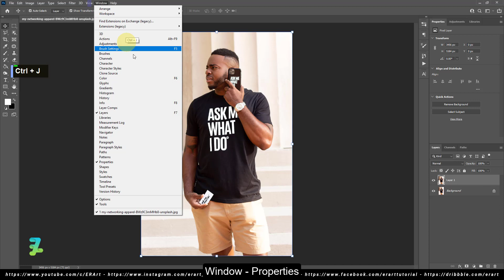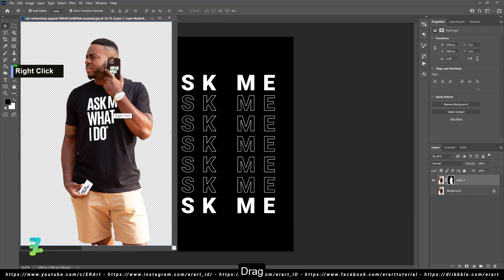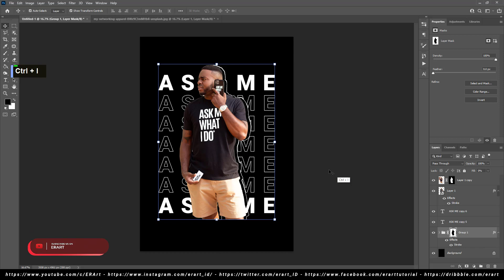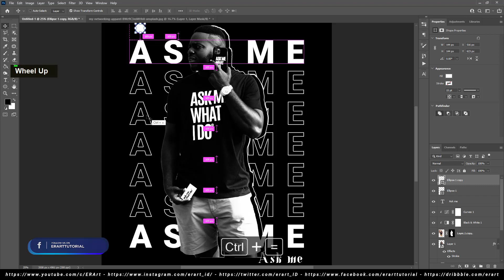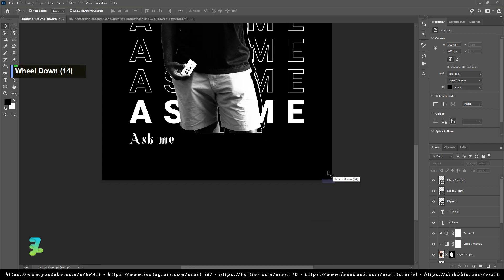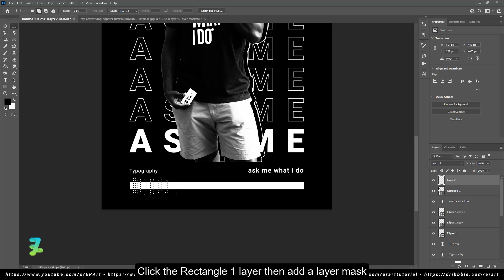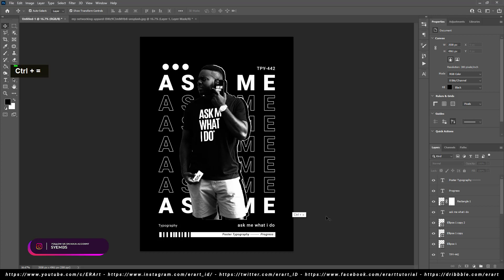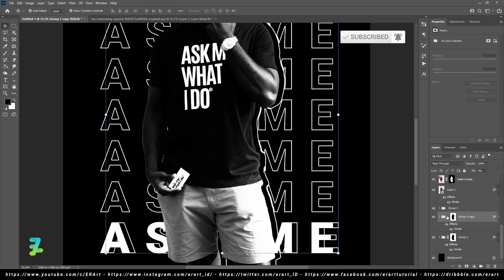Typography style Black and White Askme - Tutorial Photoshop CC 2022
Materials

Download

Social Media

Audio Credit

Song :
How's It Supposed to Feel (Clean) - NEFFEX